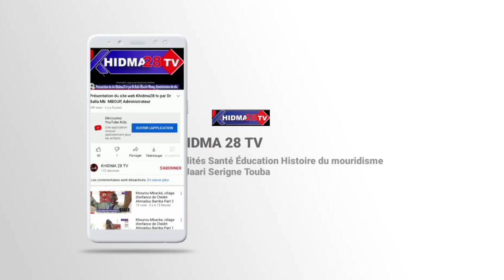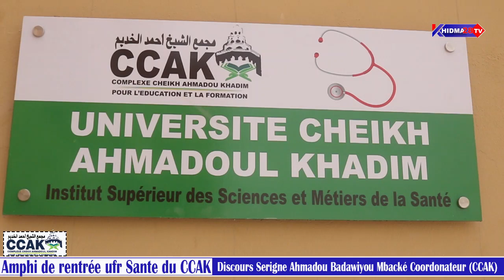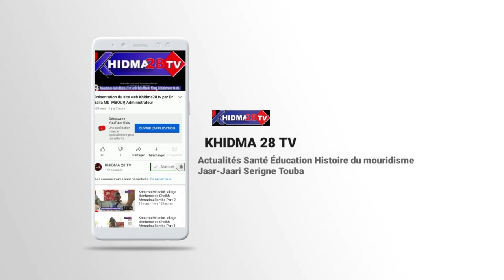Amphi de rentrée ufr Sante du CCAK : Discours Serigne Ahmadou Badawiyou Mbacké Coordonateur (CCAK)